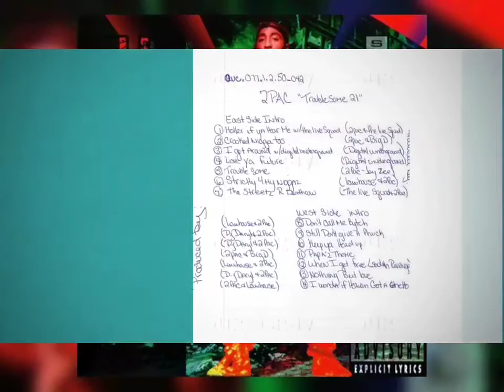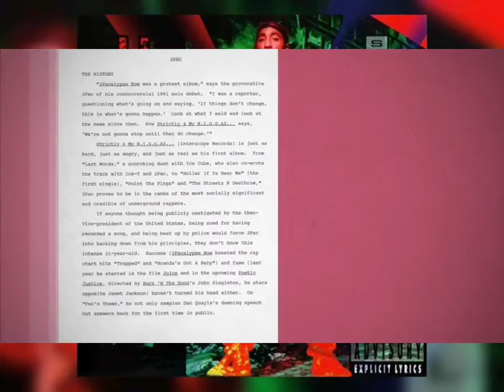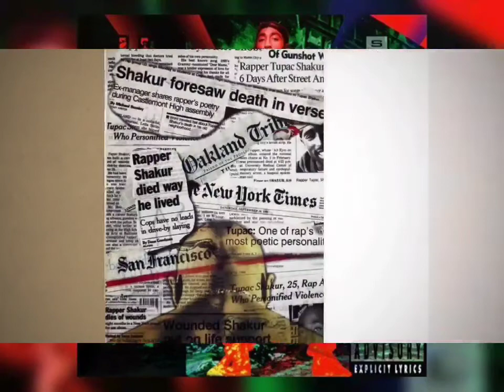2Pac - 5 Deadly Venomz (Instrumental)(High Quality Remastered)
"2Pacalypse Now was a protest album, I was a reporter, questioning what's going on and saying, 'If things don't change, this is what's gonna happen.' Look at what I said and look at the news since then. Now Strictly 4 My N.I.G.G.AZ. . .• says, 'We're not gonna stop until they do change.’” - 2Pac

Sample :
“The Chokin’ Kind” by Joe Simon
“Roots and Culture” by Shabba Ranks

Featuring: Apache, Live Squad & Treach
Produced By: 2Pac & Stretch
Written By: 2Pac, Treach, Stretch, Apache & Majesty (Live Squad)
Release Date: February 16, 1993
Label: Interscope Records, Atlantic Records & TNT Recordings
Executive Producer: Atron Gregory
Samples: Emperor Ranks – Roots & Culture, Joe Simon – The Chokin' Kind